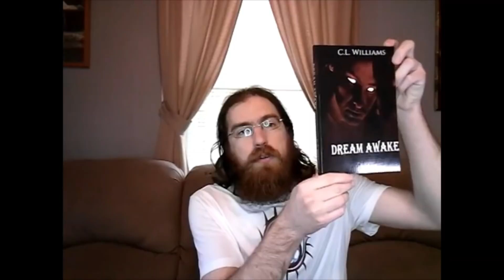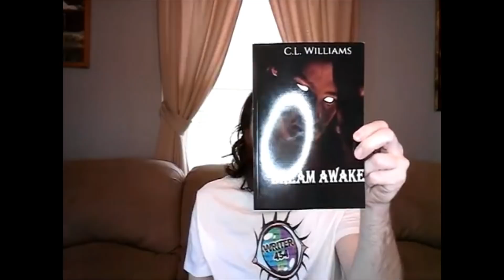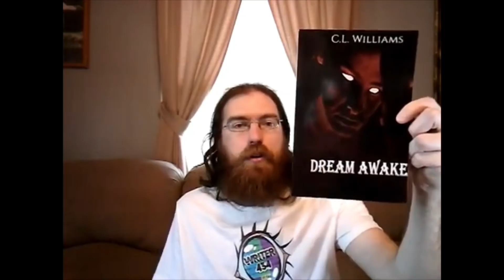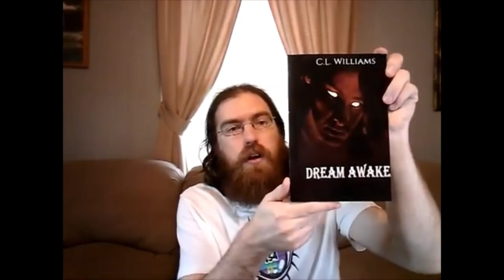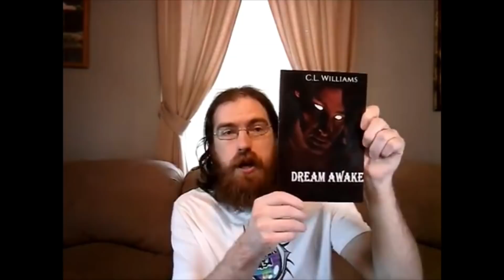Booktuber Discussion (My novella Dream Awake)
In 2018 I released my second novella, a horror piece titled Dream Awake. In this discussion, I talk about the origins of this book and how it came to be my second novella.